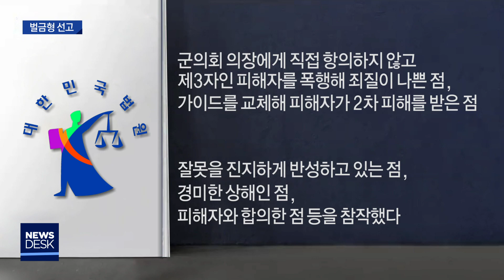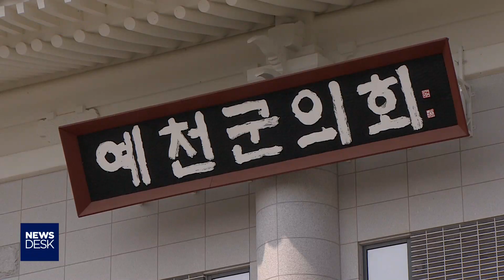[대구MBC뉴스] '가이드 폭행' 전 예천군의원 벌금형 선고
내용: '가이드 폭행' 전 예천군의원 벌금형 선고 - 최보규 기자 (안동M)